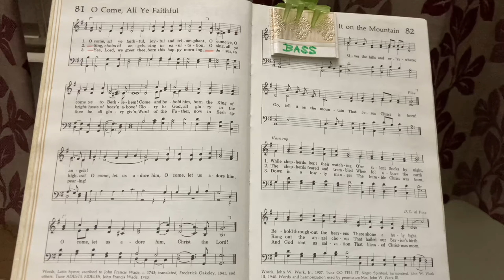O Come , all ye faithful..Hymn BASS Music for practice